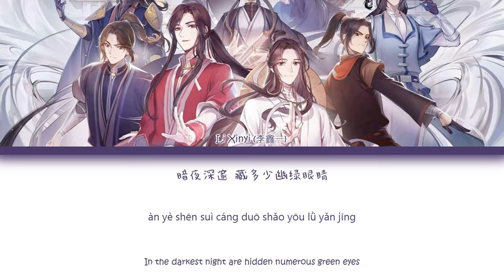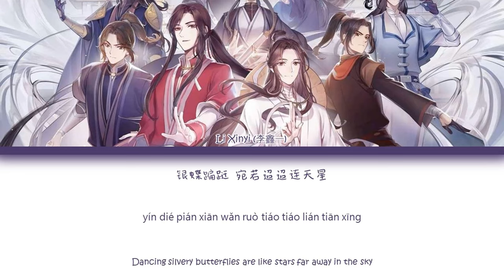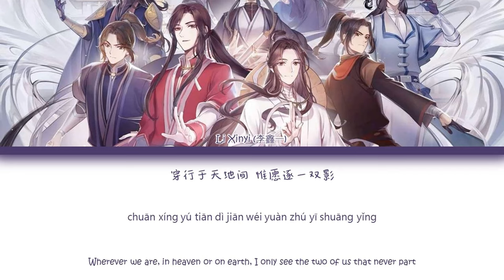Heaven Official's Blessing S1 OST - 一花一剑 Yi Hua Yi Jian (One Flower, One Sword) - Lyrics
Donghua: Heaven Official's Blessing S1
Singer: Li XinYi (李鑫一)